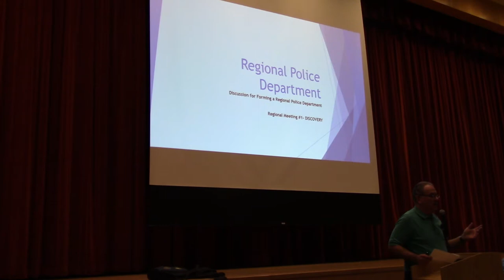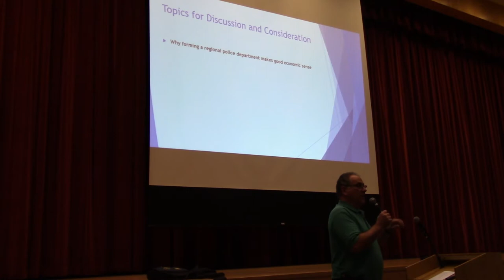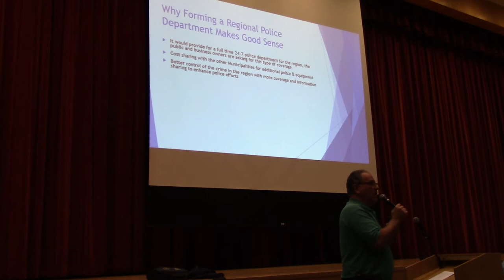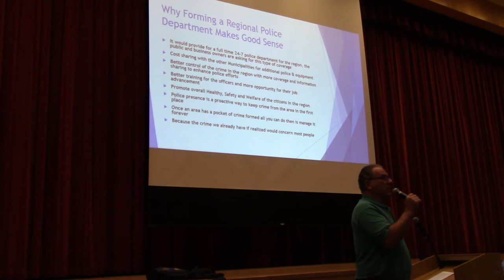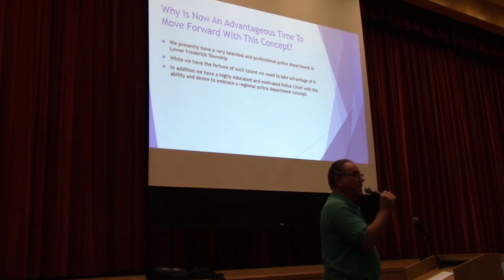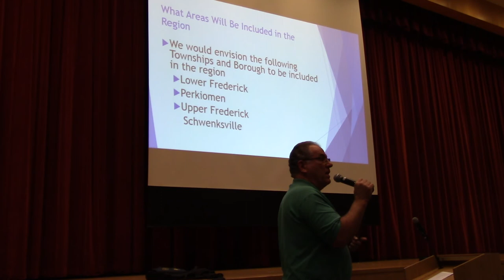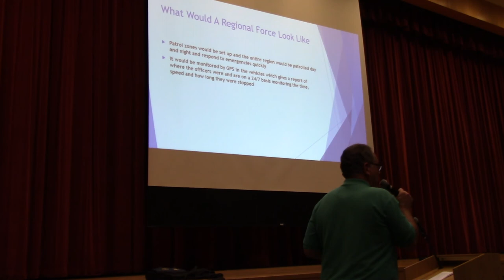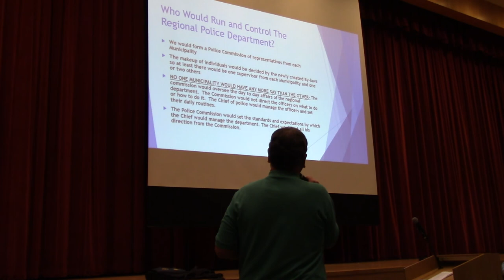[1 of 5] 12/5/2018 Regional Police Study LFT UFT Schwenksville and Perkiomen